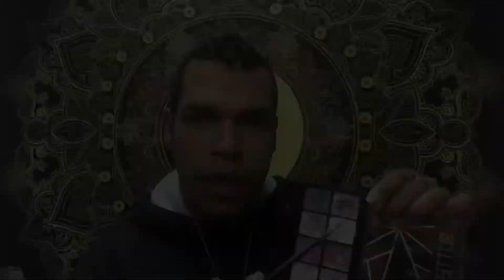**TEA TIME** -Quarantined Flavored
Smoochez Beetches & welcome back to ChitChatWithChic !!! I hope that you all are staying healthy and safe indoors; but if you are a essential asset Ill simply say this: THANK YOU!!! I appreciate your dedication and sacrifices in support of global health!!! Sooo as you all know I’m deployed and upload is trickier than expected but rest assured I’m doing my best!!! That said hunny, I got some tea for ya resulting, more than likely, from this whole quarantine situation going on!!! That said kiddies, THANK YOU for being here as your likes give me breath; your comments give me strength; and your subscription, notifications clicks, and views give me LIFE!!! Yasssss hunny you all give me LIIIIFE!!! Again thank you my fabulous and super amazing kiddies for your support, it truly means the entire world to me!!! Until next time smooochez beetches ILYA soooo freaking much!

THE MUSIC IN THIS VIDEO I DO NOT OWN

Arianna Grande - “Knew Better / Forever Boy”

Hoodie:
Champion from the PostExchange

Face: “Envy Beetch”
Profusion “Spectrum” pallet color “Lucky”
Profusion “Sapphires” pallet colors “Atlantis” and “Frostbite”
Hard Candy “Glitter Vibes” pallet color “Ice Queen”